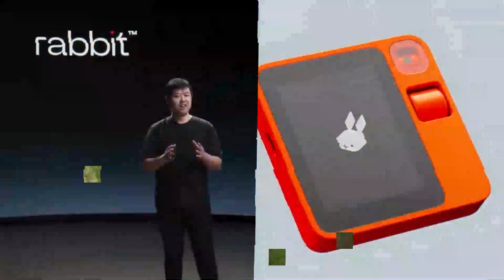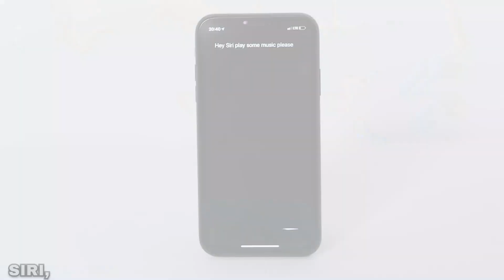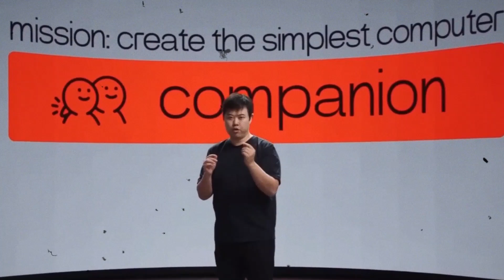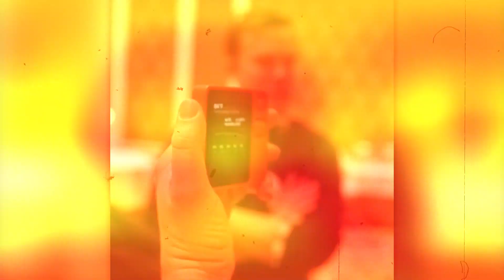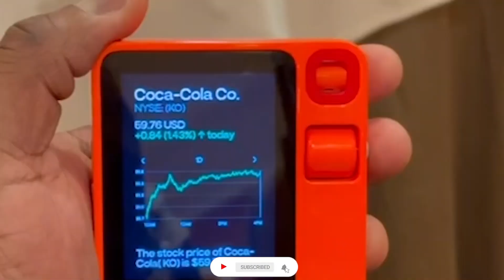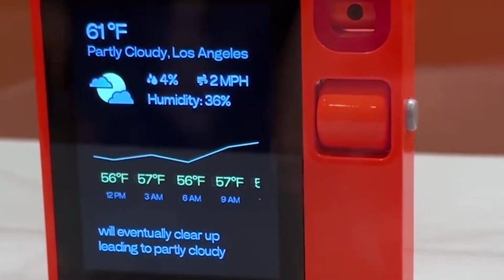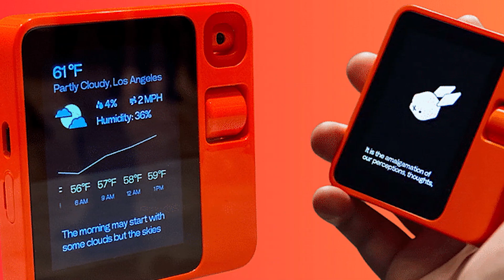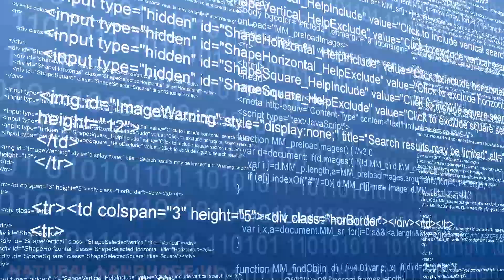Rabbits New AI AGENT Device Just SHOCKED The Entire INDUSTRY (Rabbit R1 Device)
Rabbits just dropped their revolutionary R1 AI AGENT device, shocking the entire industry! This game-changing product is packed with cutting-edge AI technology that will take your business to the next level.

Stay updated on the latest AI news and tools with the Rabbit R1 device.

Experience the future of business and see how this device can transform your operations. Don't miss out on this opportunity to stay ahead of the competition and elevate your business. Get the Rabbit R1 today!
Welcome to the Official Tech Trend Loop channel on Youtube! Here you will find your Latest Technology and Innovations video clips...